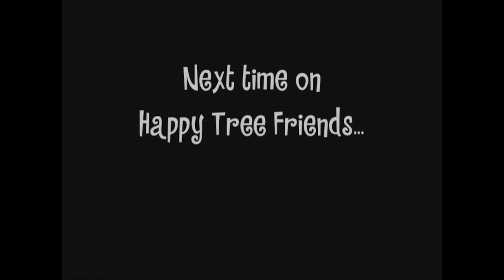Happy Tree Friends TV Series - "Previously On..." (Asbestos I Can Do) Volume 3 Bonus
Best episode, 10/10, 100/100

Also, if you are a fan of HTF like I am and would like to see the show make a return someday, consider picking up Mondo Media's Happy Tree Friends: Still Alive Package! Profits go toward funding more episodes of the show, so even though things are currently looking somewhat bleak for us fans of the series, don't be afraid to help make our hopes and dreams a reality by checking out the link below!